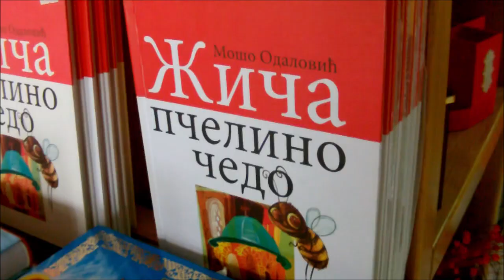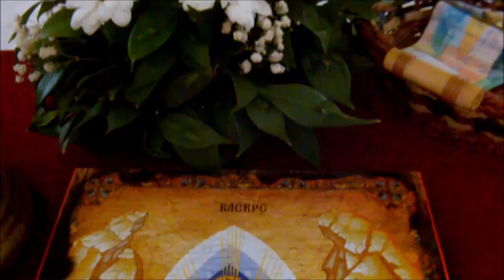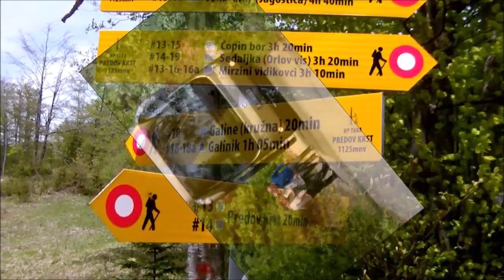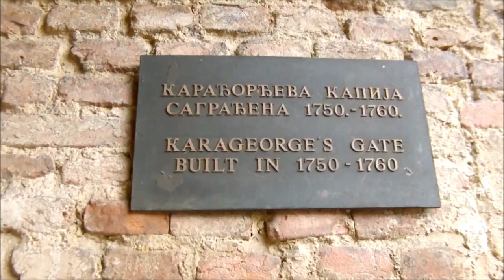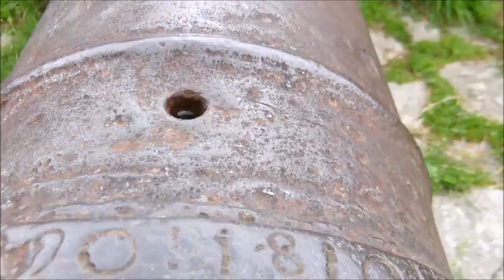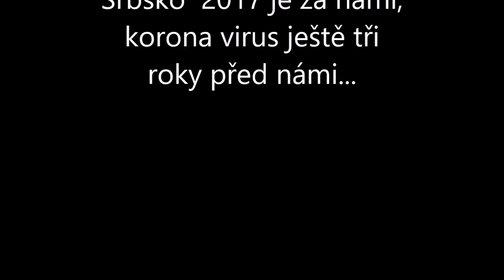Karlovarští turisté vítají v Srbsku jaro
V dobách, kdy ještě nebylo po zákeřném  koronaviru ani vidu ani slechu, jezdili karlovarští turisté pravidelně do zahraničí vítat jaro. V květnu 2017 navštívili Srbsko - resavské jeskyně, klášter Crna reka, pohoří Zlatibor a Kopaonik, Národní park Tara, město Bělehrad a další  turistické a historické zajímavosti. Nyní, v  březnu 2020, mohou  kvůli nouzovému stavu jen sedět doma a vzpomínat.  Přeji hezké vzpomínky u  tohoto nejnovějšího  :-)  videa.  V.